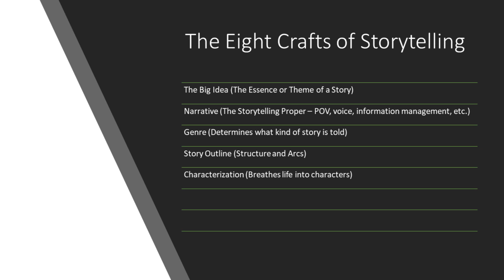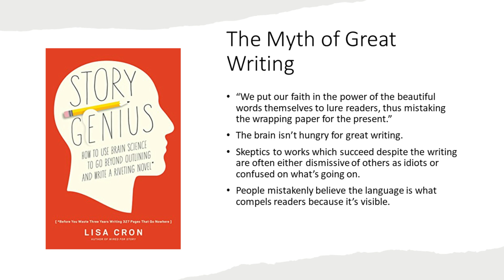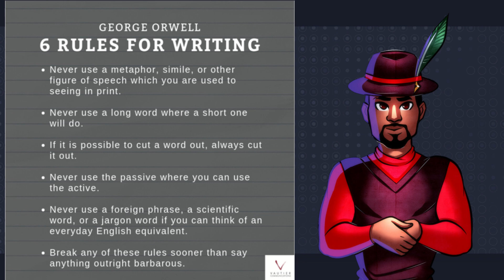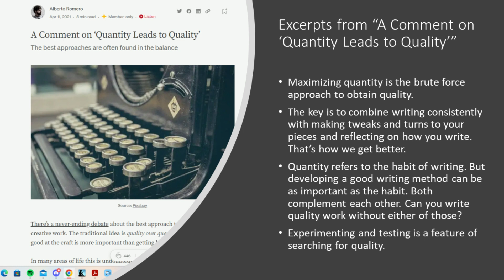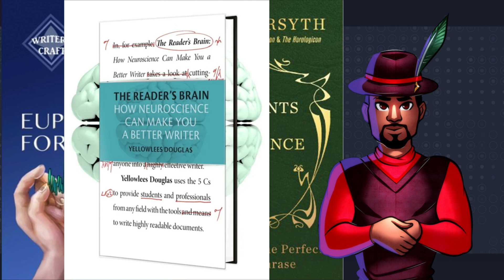Writers Should Start with Orwellian Prose (Like Brandon Sanderson Does)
I share 4 reasons why Orwellian Prose is the best tactic for writers starting out

00:00 The Point of The Video
00:15 What is Orwellian Prose?
00:47 Reason #1
01:17 Reason #2
02:22 Reason #3
03:26 Reason #4
03:51 A Note of Caution